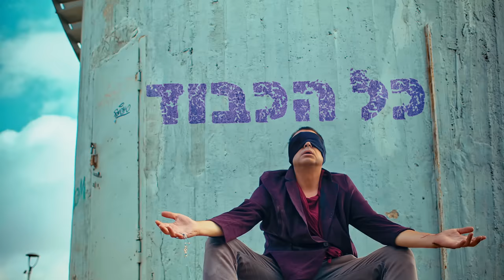KOLAKAVOD - Lama Lo (Why not?): Premiering the Hottest Israeli Pop Hit of 2023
,🎥🎵 Music Video Description: "למה לא (Lama Lo)" 🌟🎥🎵

🎵 Song Title: "למה לא (Lama Lo)"
📽 Project Title: "כל הכבוד (Kolakavod)"

💫 Key Highlights:
- 🖋 Lyrics by Chernenko Nikolai (כל הכבוד)
- 🎹 Arrangement by Sergey Aristov
- 🎧 Mixing and Mastering by Konstantin Kostomarov
- 🎥 Directed by Vladimir Rozin
- 📷 Cinematography by Anna Shepilova
- 👗 Costume Designer: Daria Courage
- 💄 Makeup Artist: Natalya Matveeva
- 🏢 Location Administrator: Maya Shalev
- 🎨 Color Correction by Georgy Egorov
- 📽 Focus Puller: Gregory Oradovski
- 🎥 1st Assistant Operator: Grisha Kurdyaev
- 🖼 CG by Anna Mikhalovich
- 🎥 Assistant Video Director: Gitelson Inna

🎭 Starring:
- Chernenko Nikolai (כל הכבוד)
- Antonina Lagutina
- Alexander Hazanov
- Svetlana Hazanova
- Mark Ryabikov

בשיר שלי יש סיפורים
  על רגעים ואנשים
 אולי אנחנו עצובים . אולי  אין כוח לפעמים,  לפעמים!

כל יום וכל ערב-  מזל יש בדרך!  למה לא? למא לא? כמו בסרט!
אני חי בקצב! חגים, ים של כסף!
למה לא? למא לא? זו הצמרת!

       בשיר שלי יש  עננים
       לאוהבים מאושרים
הם ממריאים כמו מלאכים
   מעל בתים מנומנמים, מנומנמים!

אני חי בקצב! חגים, ים של כסף! למה לא? למא לא? זו הצמרת!

שמים כמו מיים ,עיניים
 כמו לילה במדבר
 הכל זה בעבר. כבר